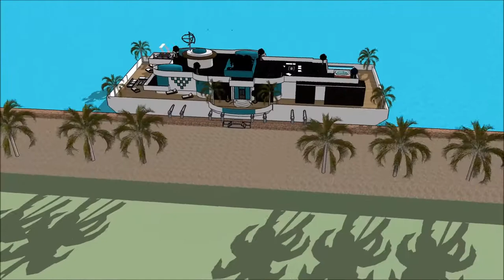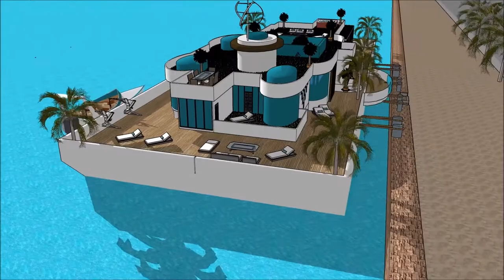rumah makan saung apung Rumah terapung masa depan wisata unik rumah kapal Indonesia arsitektur rumah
The floating house villa houseboatzania launching an innovative high-end luxury yacht floating house villa mansion home design potentially as a display of exhibition of the rumah makan saung apung Rumah terapung masa depan wisata unik rumah kapal Indonesia arsitektur rumah.

The collection of the Floating house villa houseboatzania concept of rumah makan saung apung Rumah terapung masa depan wisata unik rumah kapal Indonesia arsitektur rumah consists of high luxury and architectural art pieces in minimalism combined with living on the waterfront of the harbour.

The floating house villa mansion yacht design has the basis to sustain living with high standards and contemporary structural design - rumah makan saung apung Rumah terapung masa depan wisata unik rumah kapal Indonesia arsitektur rumah with numerous of prospects for excessive living and celebrating the desire of life worldwide: